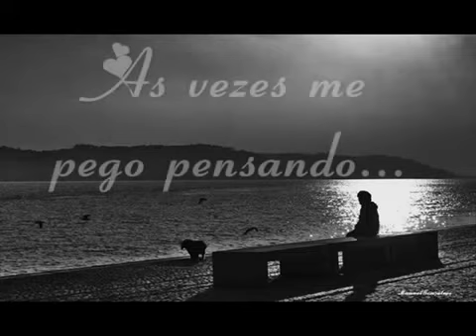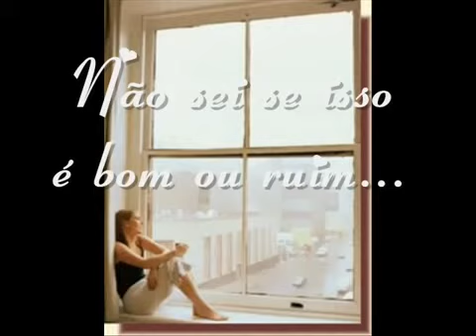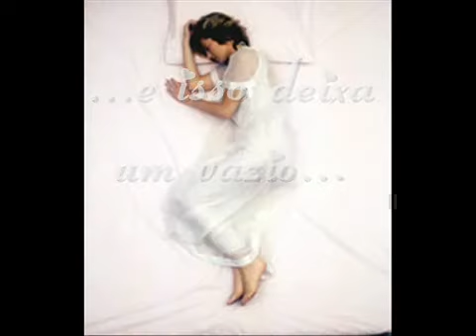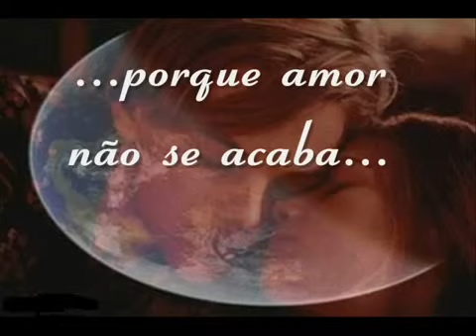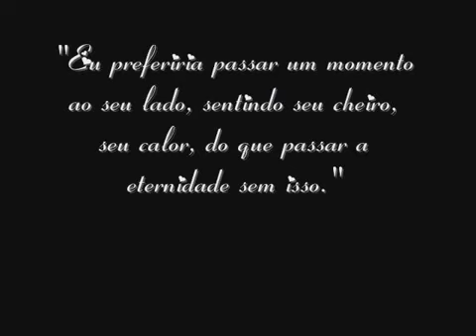Mensagem para os meus amigos: By Vitinhamendes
Dedico a todos os amigos que não vejo há muito tempo,e aos que me rodeiam,Obrigado pela vossa amizade sincera. O amor da amizade é maravilhoso ,quando é verdadeiro,sincero e sem condicionalismos ou cobranças...Abraços para todos
Aos poucos ,e aolongo da nossa vida, vamo-nos afastando das pessoas que amamos ,e quando voltamos a reencontrá-las,é uma sensação maravilhosa,a amizade nunca esteve afastada,essa perdura até ao fim da vida...Abraços e beijos para todos...Bem hajam
Vitor Assunção (Vitinha)